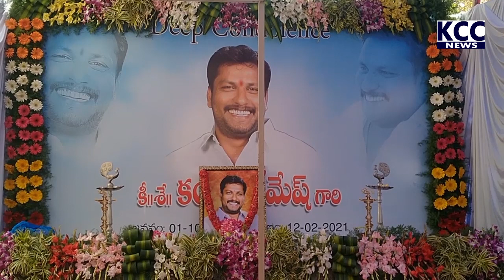KAMPARA RAMESH SANTHAPA SABHA ||22-2-21 KCC NEWS